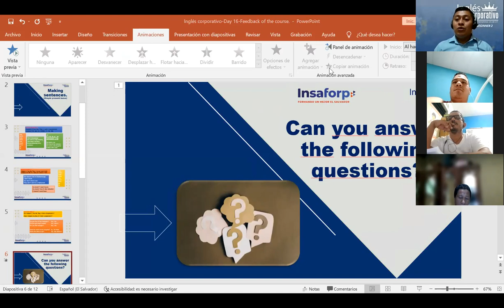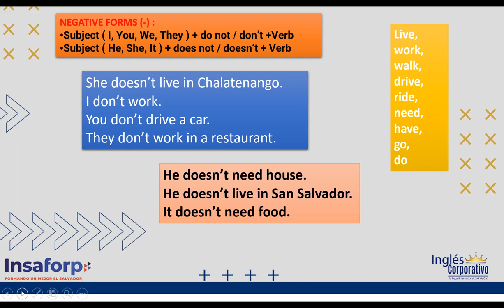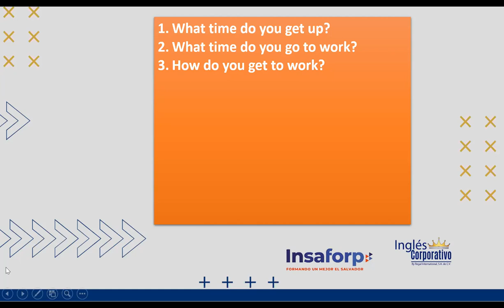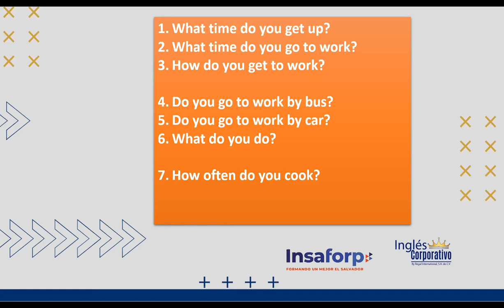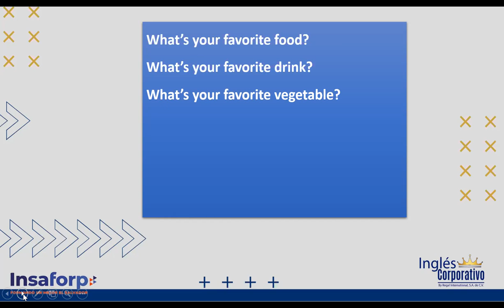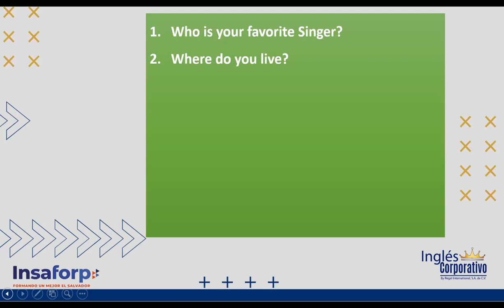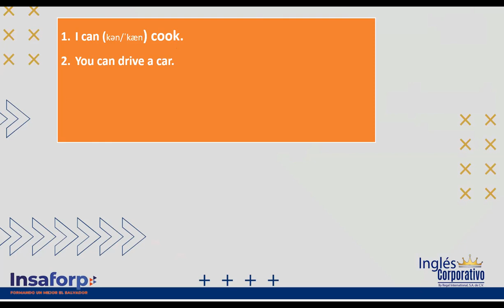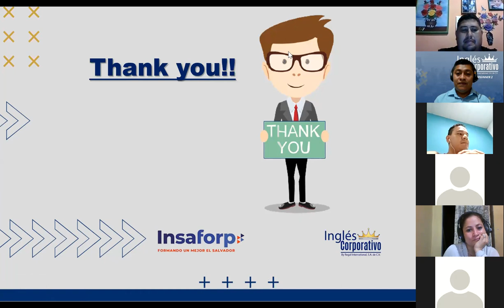Ingles Corporativo-Day 16-Feedback of the course